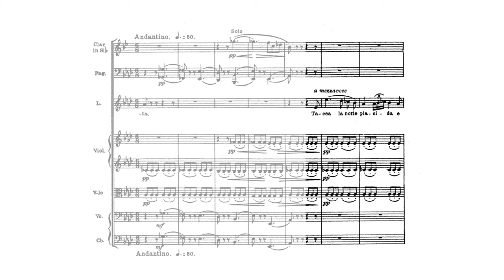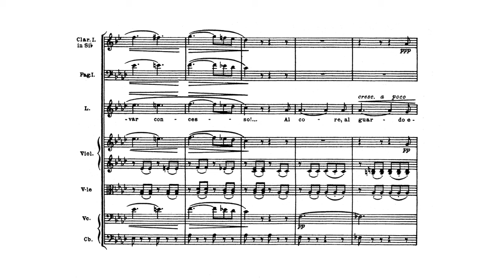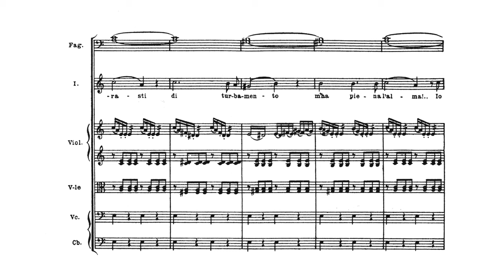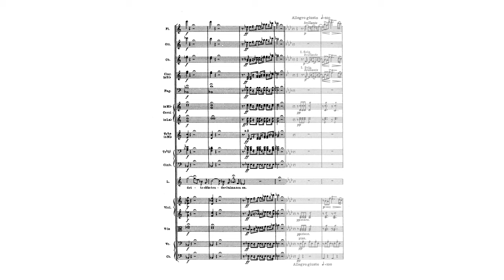Giuseppe Verdi - Tacea la notte placida [Maria Callas]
Aria: "Tacea la notte placida"
From the opera "Il trovatore" (1853) - Act I

In this aria, Leonora, the lady-in-waiting to the Princess di Luna, confesses to her confidante Ines, her love for a misterious troubadour who sings beneath her window at night under the moonlight.
Count di Luna, suffering unrequited love for the lady, will soon find out that the wanderer actually is Manrico, an outlaw and death senteced knight working for a rebel count.

Performers:
Maria Callas (Soprano)
Orchestra del Teatro alla Scala di Milano